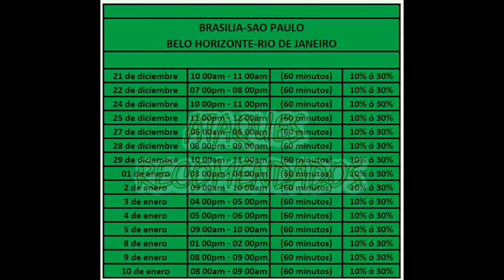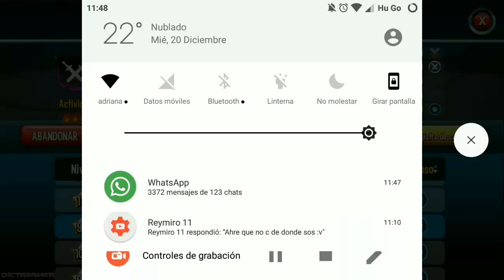Final De La Carrera!! Saludos Y Laberinto Invierno Nuclear + Info + Descuentos / Monster Legends